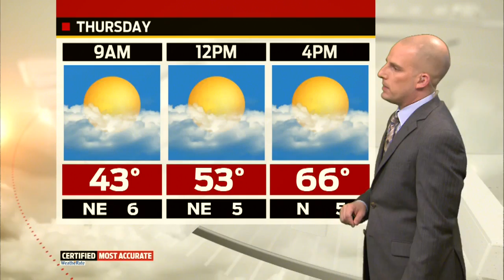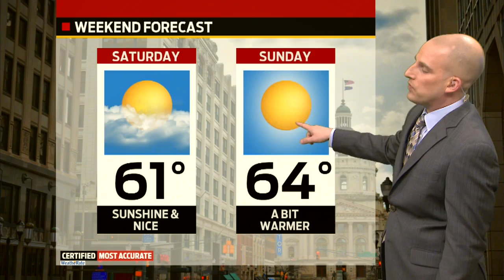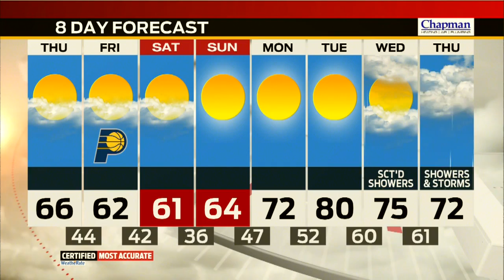Wednesday Evening Forecast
Meteorologist Marcus Bailey Has Your Wednesday Evening Forecast